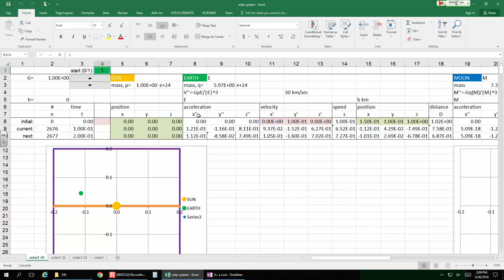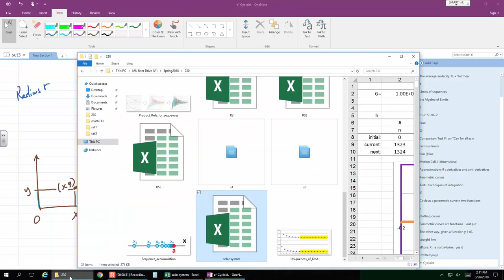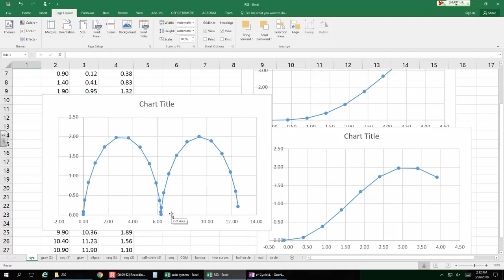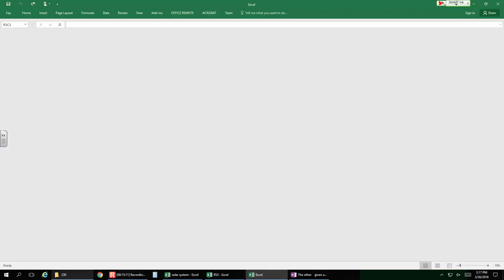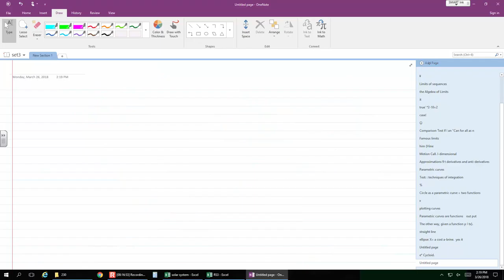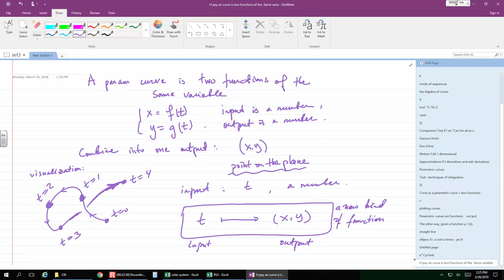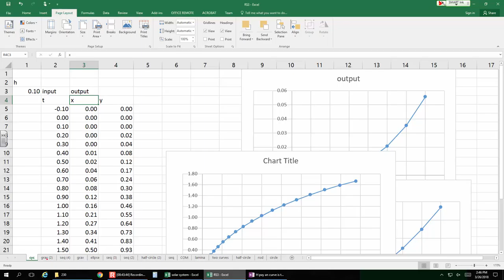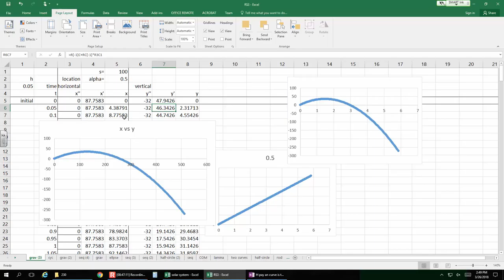Parametric curves as functions -- Calculus II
This lecture is on Calculus II. It follows Part II of the book Calculus Illustrated by Peter Saveliev. The text of the book can be found